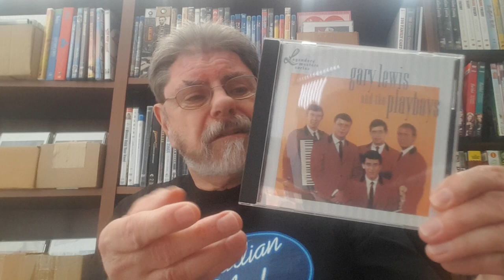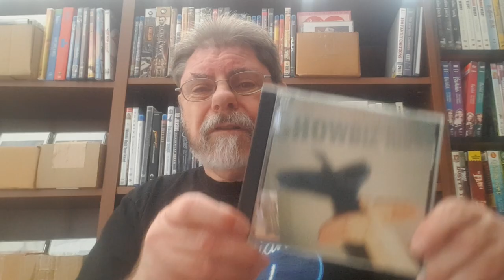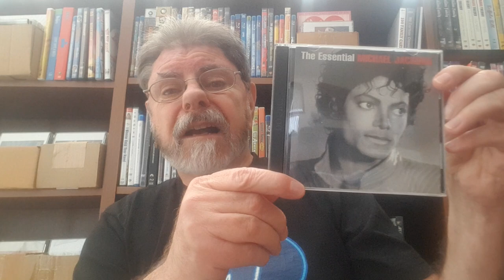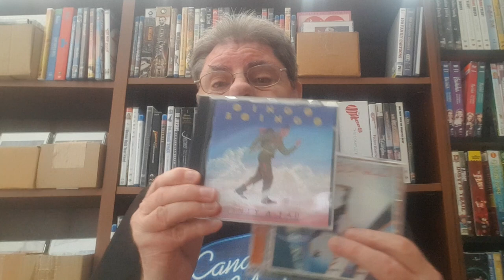New CD finds you haven't seen yet!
My CD shelf is starting to fill up again!  Check it out!